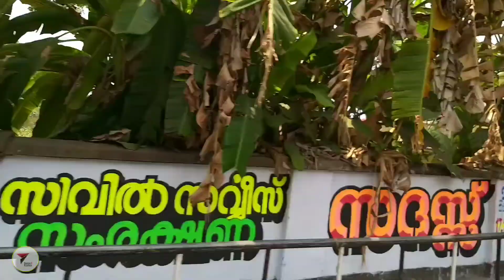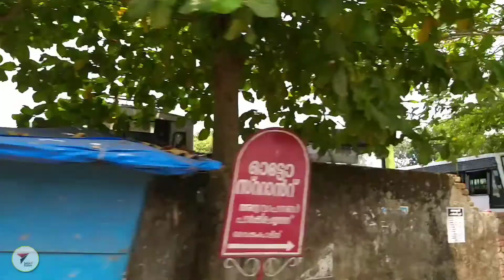കാണാ കാഴ്ചകൾ... / VLOG 37 / TRAVEL 4 EXPLORE /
In this video we reveal commen Peoples water transport absece of a bridge, and very different business in back water.